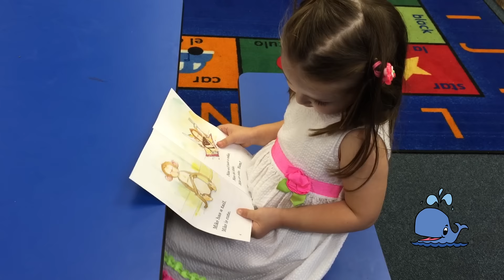College Can Begin at Two!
When it comes to your children, you want no compromises. There are things you can settle on, but childcare should not be one of those things. Since 1986, Grace Community School has been offering the best childhood education that money can buy, for less than the competition! We accept children from infants through age 11 (for after school and summer camp), with full pre-k and kindergarten programs.

Grace Community is no babysitter. Our school days are filled with active, engaging, intensive learning; organized games, music instruction, and more. We are proof positive that a program can be academically advanced, developmentally appropriate, and fun at the same time. Bright children graduate from pre-k at Grace Community School reading at the fifth grade level. Even average children are reading at the first grade level, as proven by nationally-recognized standardized tests. This is because our phonics education program is second to none. At Grace Community School, children learn to read as young as three years of age. Students not only learn the letters, but more importantly the sound that goes with each letter, along with a clue word to help them remember. By breaking the alphabet down into smaller sections and providing individualized instruction, children learn quickly and progress through the Reading Circles at their own pace. Because the kids learn at their own pace, they are never pushed too fast or held back; the instruction is always right at the child's individual level. The result: kids who read! The certificates and books the kids take home keep parents informed of their children's progress, and the kids love them!

Grace Community School also has advanced math instruction along with a variety of certificates and levels to celebrate our student’s mathematical achievements. Karate, dance, and music classes are available, too! Most importantly, Grace Community School provides daily non-denominational Bible instruction and curriculum-integrated character development study - an uncompromisingly Christian education.

Kindergarten at Grace Community School is just $75 per week! You can choose Grace Community’s top-notch learning program, which builds upon what your child has learned during pre-k, continues the fantastic Bible instruction, and helps your child to achieve ever-higher levels of academic and developmental success. Just think about how advanced your kindergartener will be after graduating from Grace Community’s pre-k and kindergarten programs. You can continue giving your child the education and care he or she deserves, including Grace Community’s all-important reading program. An uncompromising education shouldn’t be unaffordable. We understand how tough things are in this economy, and we want to help. Grace Community School has a variety of ways to help parents via our financial aid program, multi-child discounts, and referral program.

All this, and a whole lot more: free registration, free breakfast, lunch, snacks, and drinks, free after school transport from some local public schools, free school newspapers, free weekly photo program, free yearbook, and free twice-annual musical programs. Isn’t all that free stuff wonderful? For that reason we often hear “That sounds too good to be true.” But you can see it for yourself! We invite you to call any of our nine beautiful facilities. We’d love to give you a tour so you can see firsthand how Grace Community School can offer the ultimate in early childhood education for less money than competing daycares. We look forward to serving you and your family!